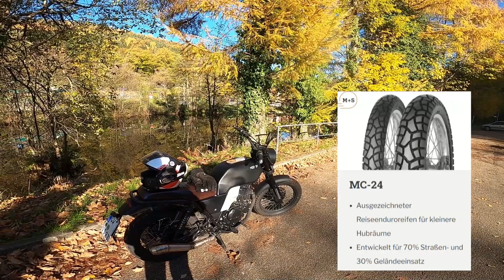Kurz-Info zur Scram411 und Felsberg250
heute ein paar neue Infos zur Royal Enfield Scram411 und der Brixton Glanville250. Beste Grüße ✌🏼😎